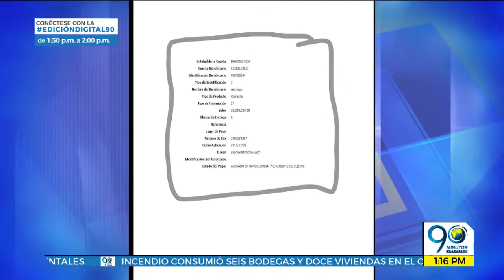Agosto 21 2018 ‘Guayacan’ será demandado por incumplir contrato en concierto de Palmira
Por incumplir un contrato de presentación en la Feria de la Agricultura de Palmira, la Alcaldía del municipio tomará acciones legales contra la orquesta Guayacán.